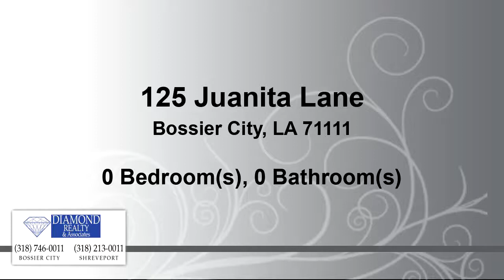Lots And Land for sale - 125 Juanita Lane, Bossier City, LA 71111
Land to be zoned and subdivided depending on acreage purchased.

Bedrooms: 0
Bathrooms: 0.00
Square Feet: 0
Price: $400,000